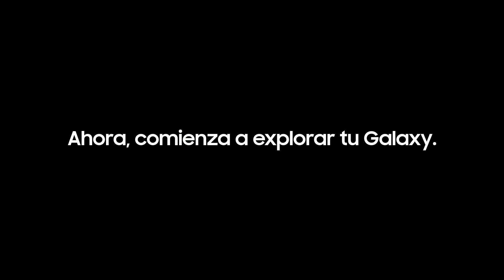Samsung - Unboxing Galaxy A51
Descubre todo lo que contiene el nuevo GalaxyA51 y sorpréndete con sus accesorios 🤩 Integra una pantalla Infinity-O FHD+ de 6,5" con tecnología Super AMOLED, cuatro lentes profesionales de hasta 48MP, Batería de larga duración de 4.000 mAh y carga rápida, Almacenamiento de 128GB, 4GB de RAM y mucho más para ti 😍

Conoce más de este producto en Samsung.com